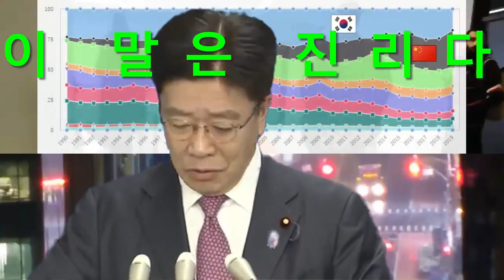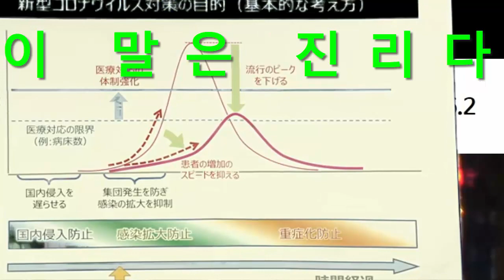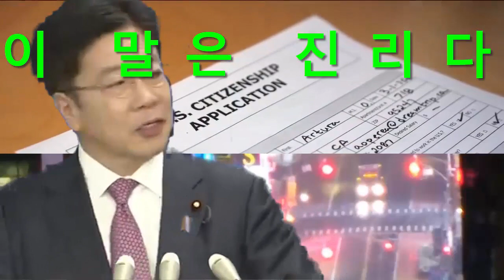청와대가 누구도 예상못한 초강력 반격카드 꺼내자 일본 전체가 난리나버린 상황